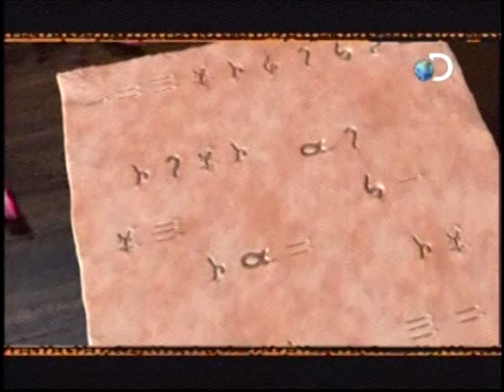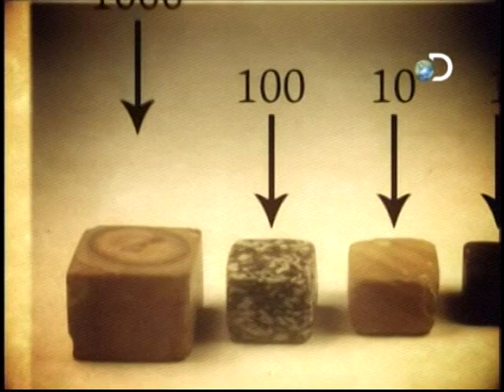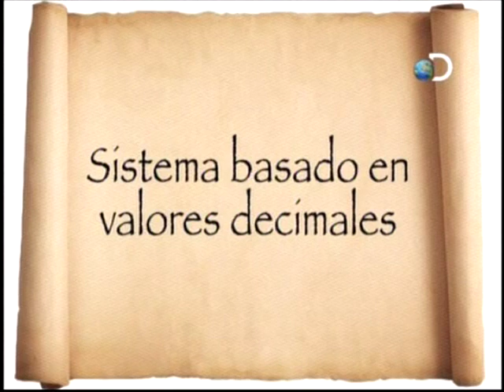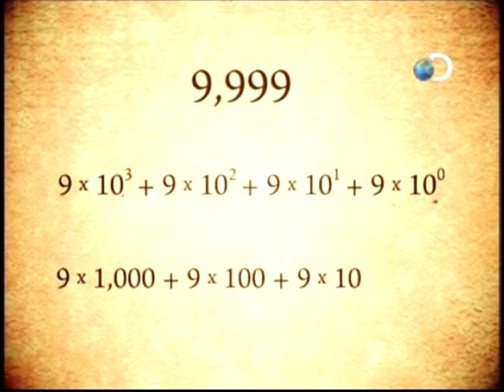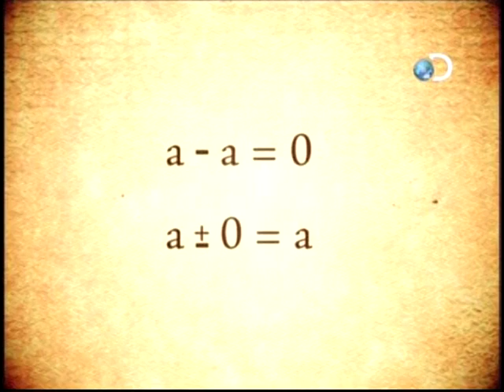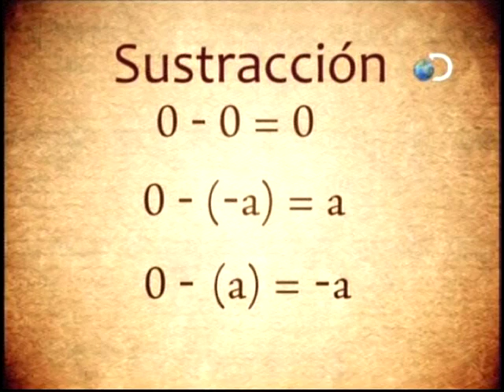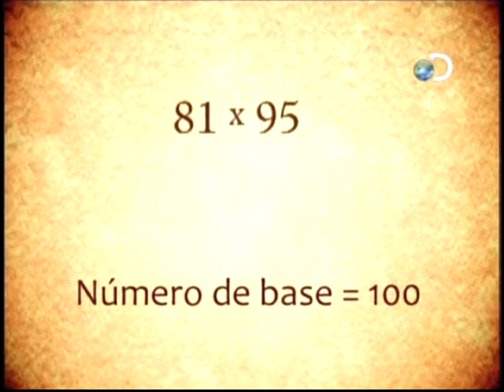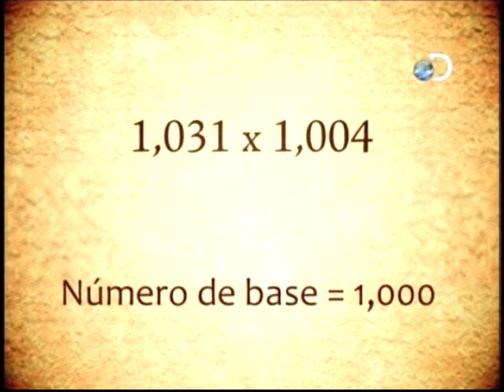La Matemática en la India Antigua. Parte 1 de 2